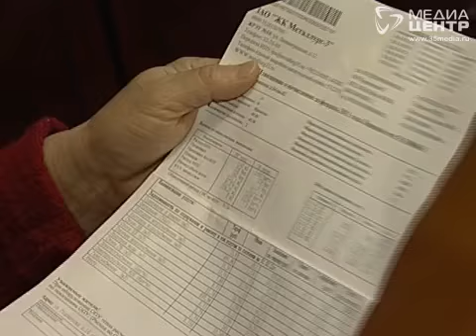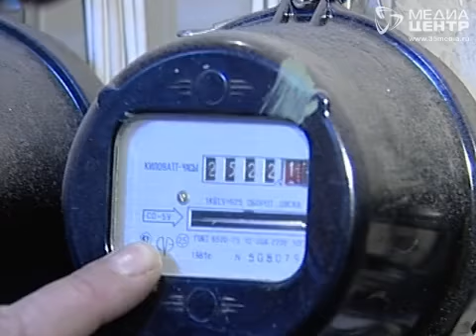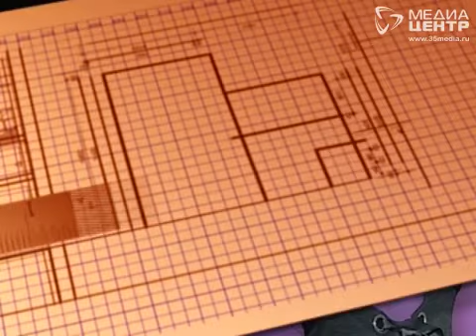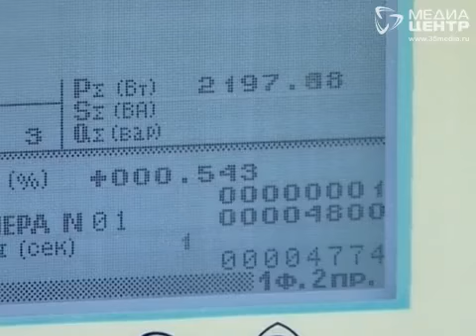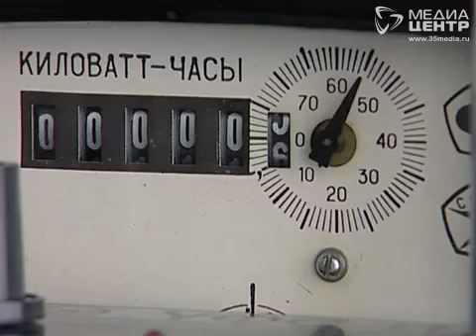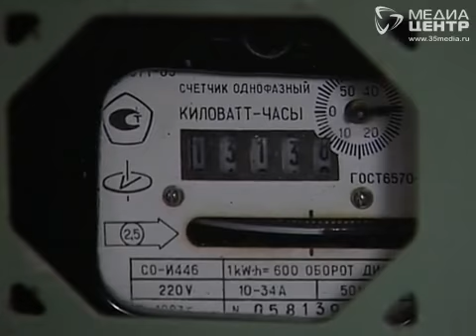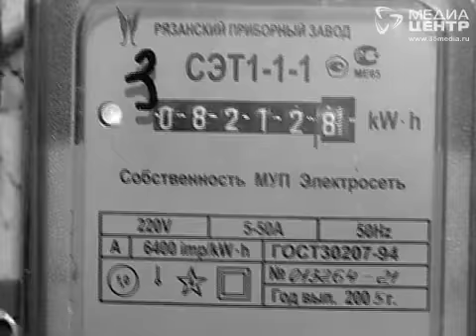Коммунальные истории 18.04.2011